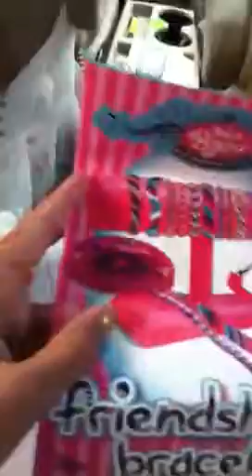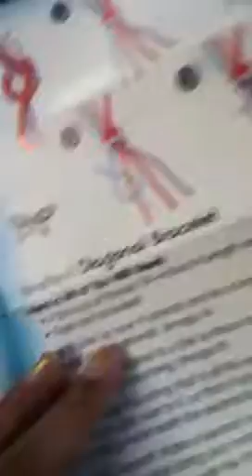My bracket makin kit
U no u want one of em